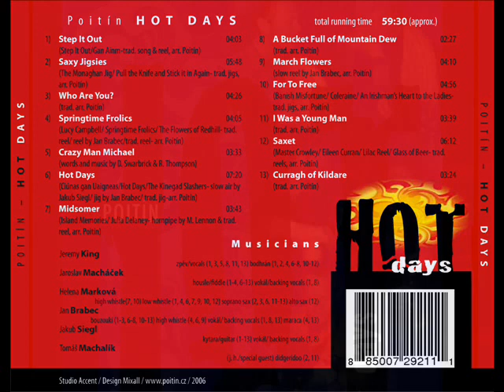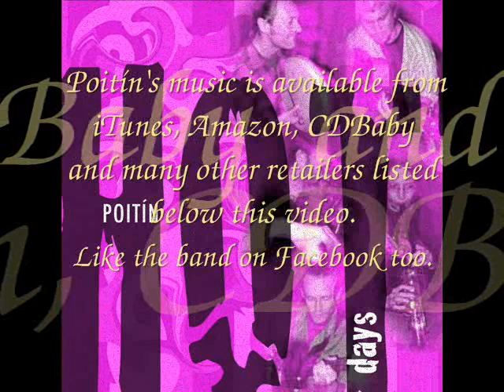Poitín Saxet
The title again pays tribute to the saxophone skills of Helena Markova on this set of reels comprising Master Crowley/Eileen Curran/Lilac Reel/Glass of Beer.
From the band's 2006 CD Hot Days